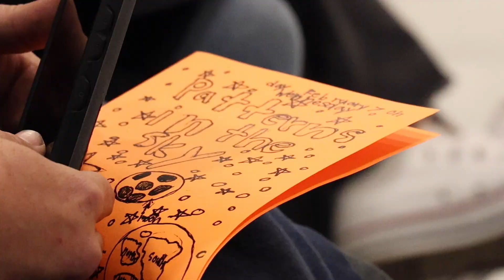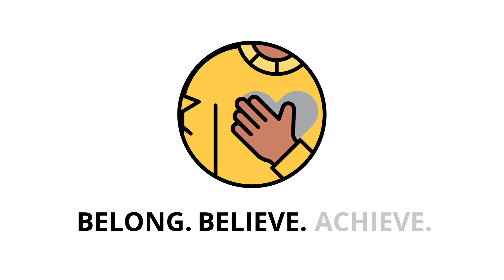Patterns in the Sky at West TV Elementary School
West TV Elementary School held a performance of 'Patterns In the Sky' to learn about stars and planets. But, who's learning from whom? Take a look!

If you would like to access closed captions in other languages:
1. Click on cc (closed captions) on the bottom right when you hover over the video.
2. Click on the settings gear.
3. Click on auto-translate and select your preferred language.